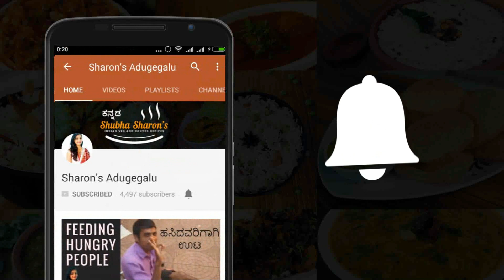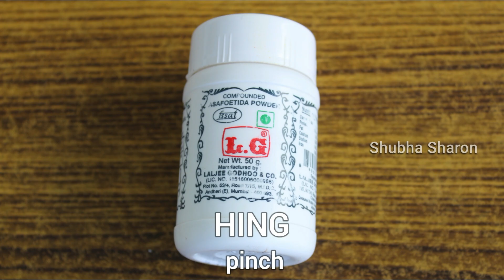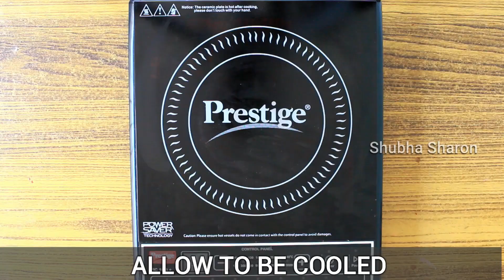Top 4 mango recipe in Kannada | 4 ತರ ಪ್ರಸಿದ್ದವಾದ ಮಾವು ಅಡುಗೆಗಳು | Raw & Ripe Mango recipes by sharon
4 ತರ ಪ್ರಸಿದ್ದವಾದ ಮಾವು ಅಡುಗೆಗಳ ಪಾಕ ವಿಧಾನಗಳು.

Learn how to cook 4 famous Mango recipes easily. Namely:

1. Mango Fruity
2. Mango Rice / Chitranna
3. Raw Mango Pickle (Andhra Style avakaya)
4. Mango Dal / Mago Pappu

Happy Cooking
Shubha Sharon